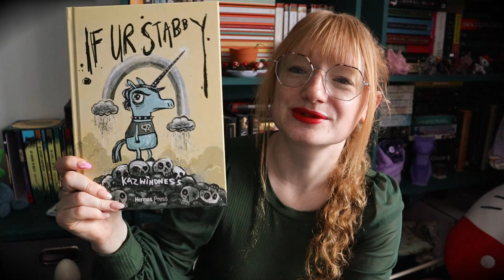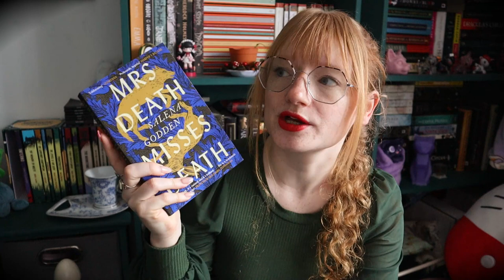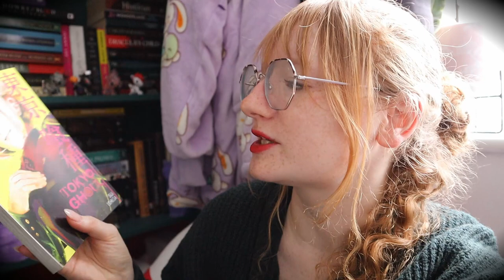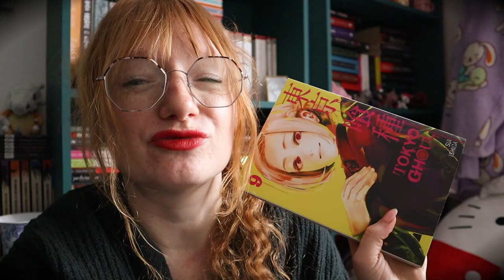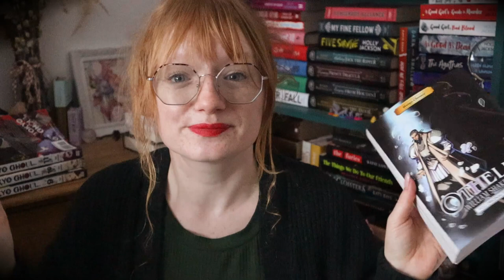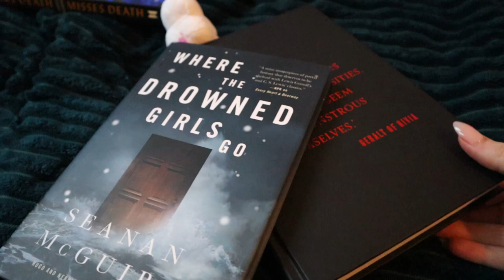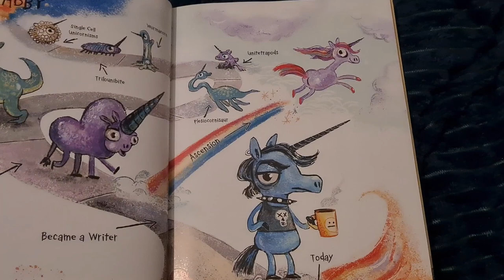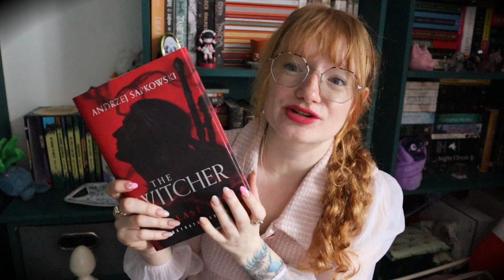Reading for 24 hours ~ Tackle Your TBR readathon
Tackle your TBR 24 hour readathon! This didn't go to plan but I had a lot of fun.